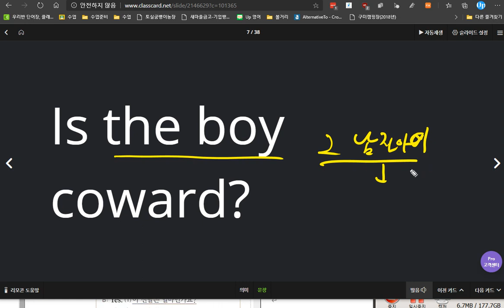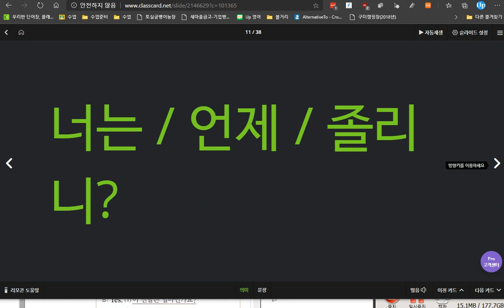백민준 2020 05 29 2